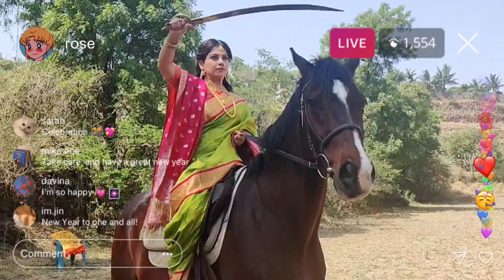कोरफडीच्या जेल पासून चेहऱ्यासाठी आणि केसांसाठी क्रीम आणि मास्क कसा बनवायचा?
night cream कसं बनवायच?

spriea herbals Aloe vera gel link: